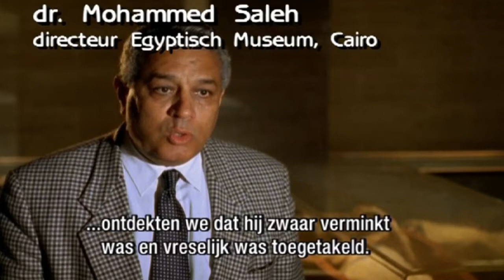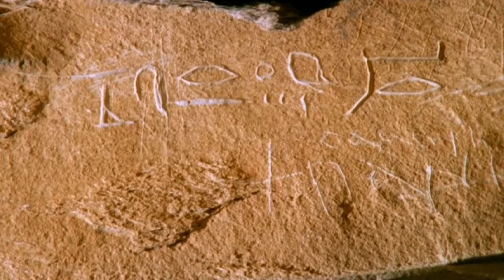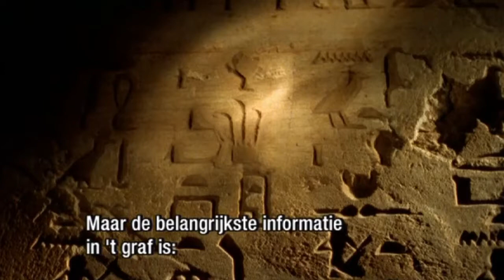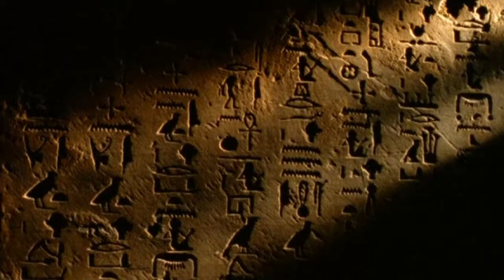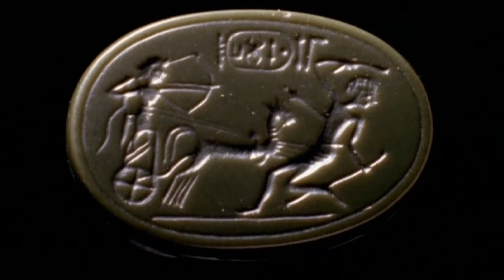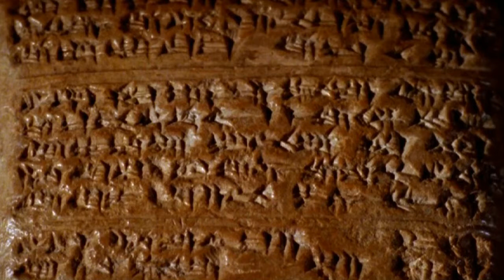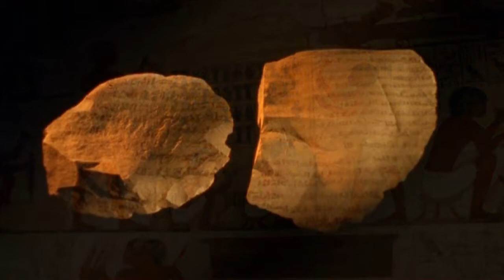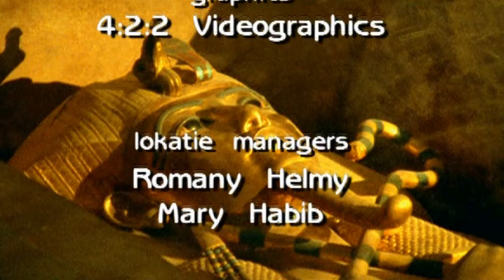De Oude Egyptenaren - 3. De Gouden Eeuw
Uitstekende documentaire over de oude Egyptenaren. Nederlands gesproken.